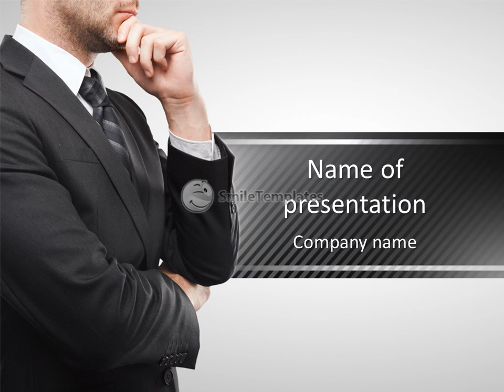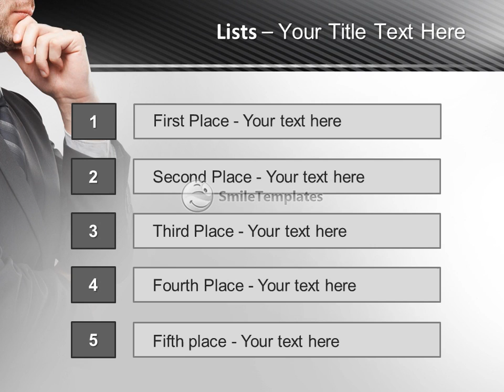Portrait the beautiful businessman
To download this template in PowerPoint format (.pptx) please go If you want see some related templates on these theme, please go